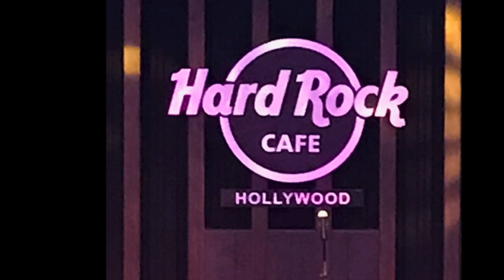Jeff Stein - Hard Rock Cafe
DRUMline had the honor of meeting Jeff Stein - writer, director and producer of The Kids Are Alright - The infamous WHO Documentary